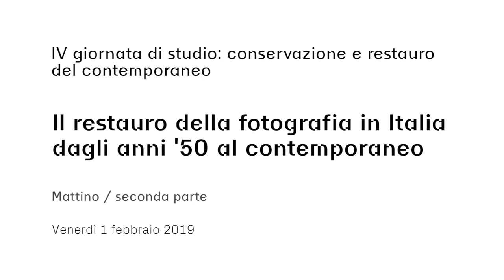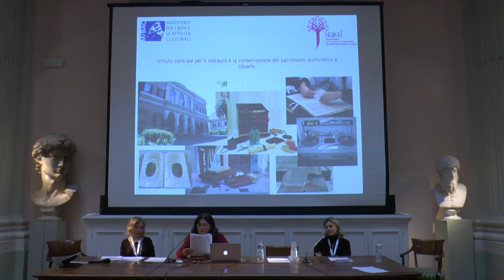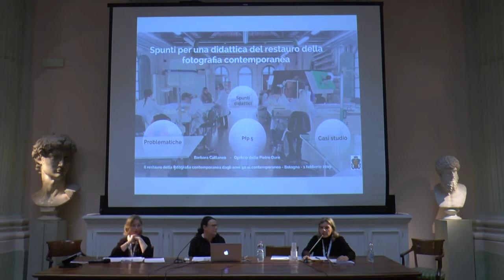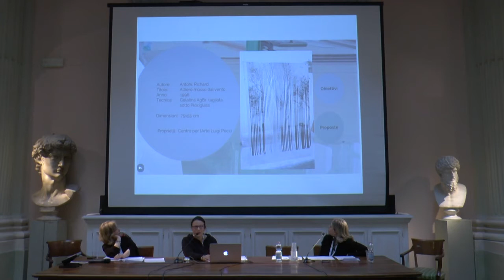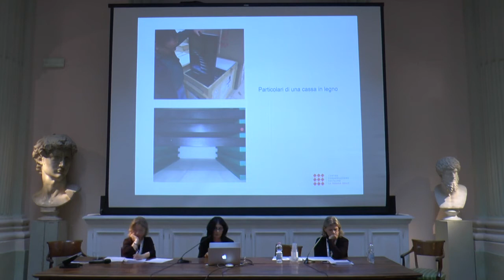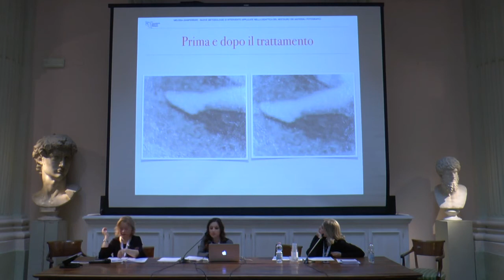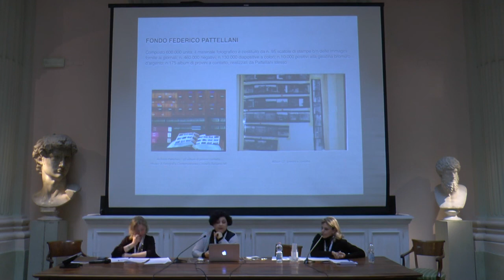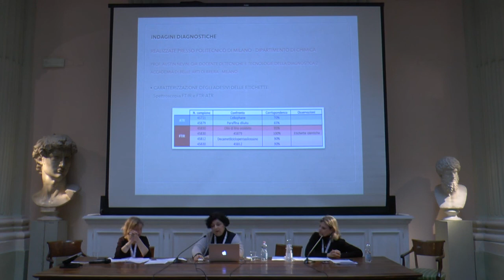Il restauro della fotografia in Italia dagli anni ’50 al contemporaneo 2/3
In Aula Magna si è tenuta la IV giornata di studio sul tema della conservazione e del restauro del contemporaneo che ha coinvolto la Scuola di Restauro dell'Accademia e l'IGIIC (Gruppo Italiano International Institute for Conservation). Il convegno si è basato sul confronto delle esperienze di enti pubblici e privati che operano nel campo del restauro fotografico italiano dalla seconda metà del ’900 ai giorni nostri.

Introduce
Camilla Roversi Monaco / Docente Accademia di Belle Arti di Bologna 00:00
Intervengono
Barbara Cattaneo / Assistente tecnico dell'Opificio delle Pietre Dure 22:53
Anna Di Pietro / Vicedirettrice dell'Istituto Centrale per il Restauro e la Conservazione del Patrimonio Archivistico e Librario 0:49
Melissa Gianferrari / Docente Accademia di Belle Arti di Bologna 47:44
Lorenza Fenzi / Docente Accademia di Belle Arti di Brera 59:22
Tiziana Macaluso / Centro Conservazione e Restauro “La Venaria Reale” 35:56
Letizia Montalbano / Direttrice della Scuola di Alta Formazione e di Studio Opificio delle Pietre Dure 18:48